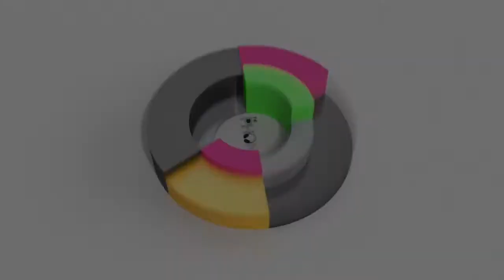The BEST Wedding & Corporate Live Music Band in Vancouver | Phonix Band Hey Ya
The Phonix Band simply completes your event. It is Vancouver’s best live music band that combines old school dance grooves with flashy choreography and captivating stage presence, playing all your favourite songs from the 50s, 60s, 70s, 80s, 90s, to your everyday Top 40’s. Along with an all-star party band line up, soulful lead singers and a shiny horn section, you will experience an infectious performance that will take you back in time and make you dance all night! You are guaranteed to have an unforgettable wedding or corporate event.
"The kitchen couldn't even serve the dessert course because every single guest was up dancing!"
~ Alina & Joe, Newlyweds